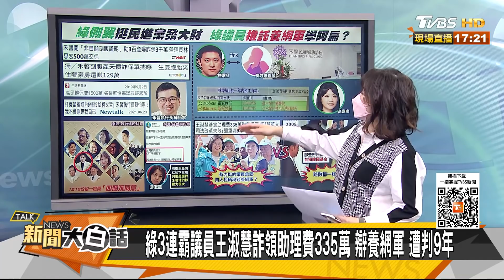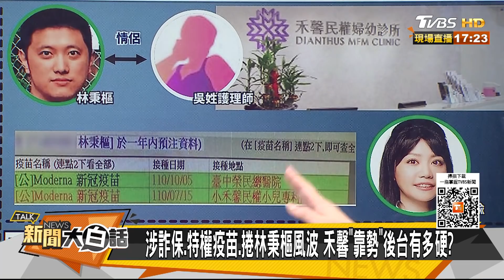綠議員認罪拿納稅錢養網軍 禾馨涉詐保3千萬誰給膽子？ 新聞大白話 20220114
本集來賓：郭正亮、徐巧芯、謝龍介